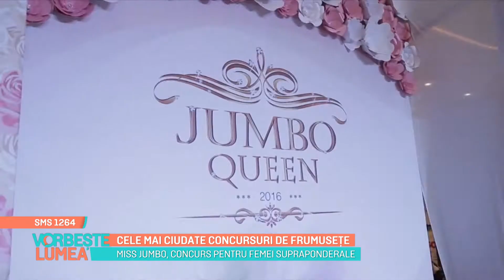Cele mai ciudate concursuri de frumusețe